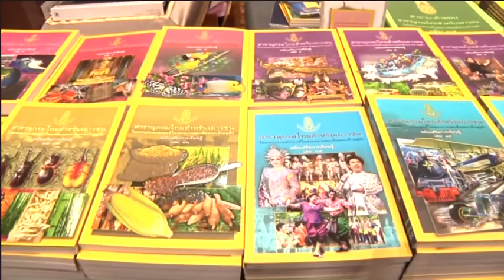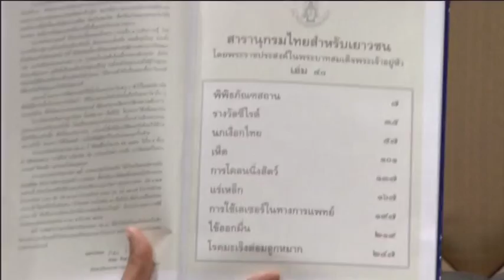59-04-06 สร้างการอ่านให้เกิดขึ้นในสังคม